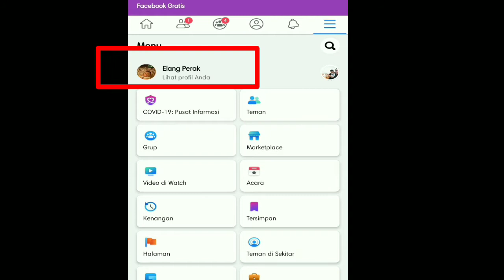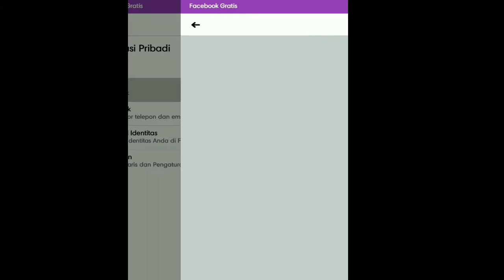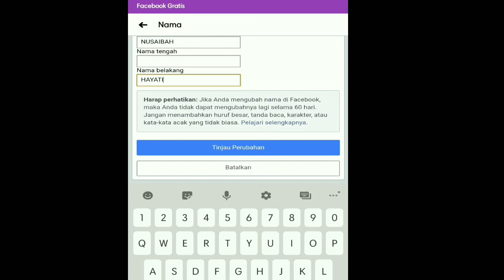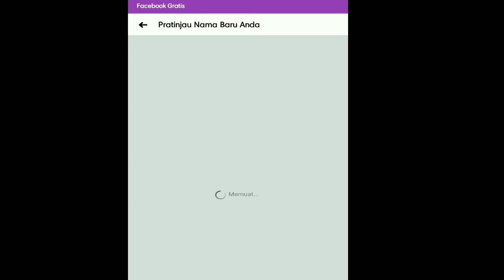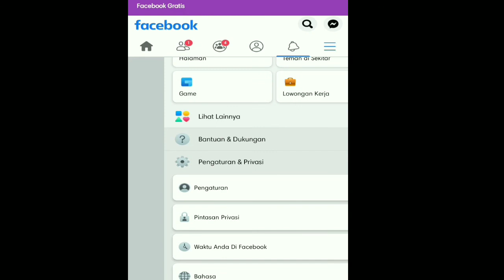facebook CARA GANTI NAMA DI FACEBOOK TERBARU